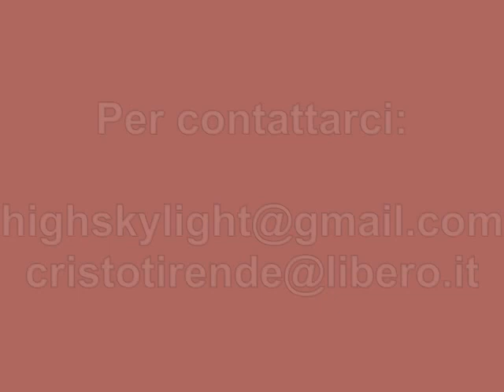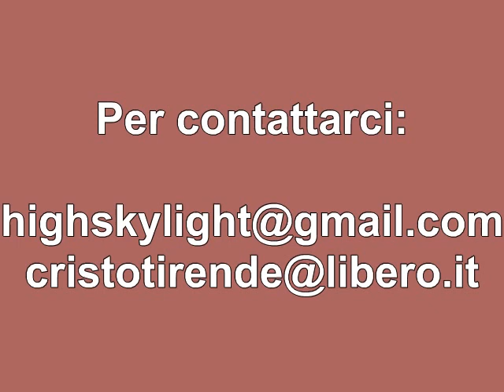I 144.000 (Apoc. 7) sono l'Israele di oggi? (fratello Giuseppe)